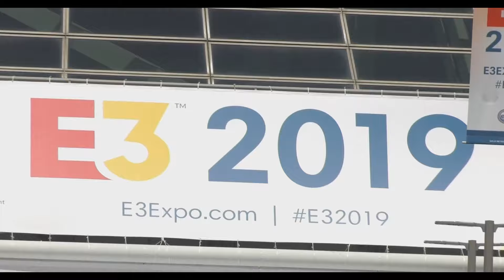Xplayn / Kim Rom interview at E3 2019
At E3 2019 David Bloom from Forbes interviewed Xplayn's founder about Xplayn, esports and everything in between. Okay, not everything in between, but some stuff in between. Mostly good stuff. Okay maybe not good stuff, but nice stuff. Not bad stuff. Thanks to Subnation for making stuff happen.

Stuff is a weird word. It just kinda means anything, everything and whatever at the same time. Unless you're stuffed. Or being stuffed. Or get stuff. Or made of the right stuff.

/end stuff